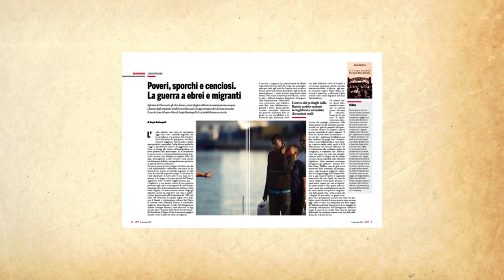Copertina di Left n. 44 in edicola dal 2 novembre 2018